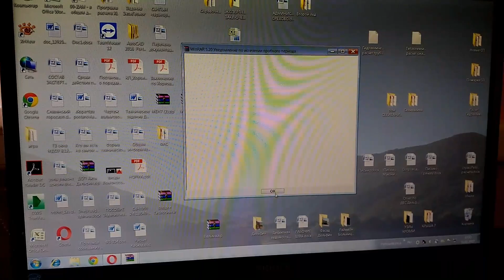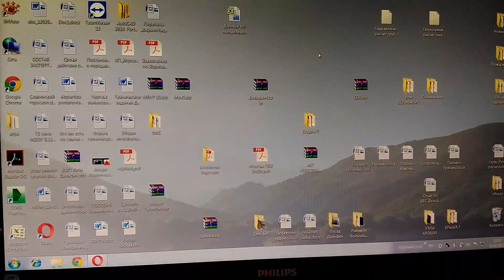#019 Глюки winrar. Подвисают окна. АйтиБудни.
Винрар глючит и выдает зависающие окошки. В процессе видео оговорился - архиваторы обозвал антивирусами. Сорри. Напишите, какими бесплатными архиваторами вы пользуетесь. Потестирую, попробую. Версия winrar 5.20. p.s. Дело не в том, что я не знаю, как крякнуть винрар или скачать уже пропатченный. А в том, что стараюсь максимально использовать бесплатные программы.